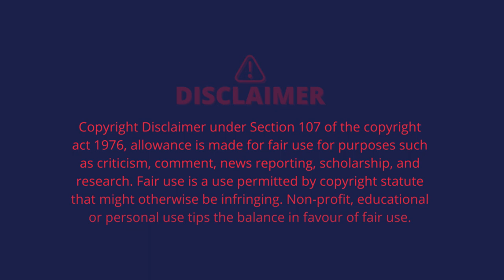Ned Stark - Power vs Principle | Game of Thrones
In this video, we delve into the tragic downfall of one of the most beloved characters in Game of Thrones, Ned Stark. Known for his sense of honour and duty, Ned's downfall came as a shock to fans worldwide.

As we explore Ned's story, we highlight how his lack of knowledge about other people's motives, combined with his tendency to tell people his plans, ultimately led to his demise. We examine key moments in the series, from his arrival in King's Landing to his final moments, and analyze how his decisions and actions paved the way for his tragic fate.

Through this video, we aim to offer a deeper understanding of Ned Stark's character and how his flaws ultimately brought him down. We also delve into the larger themes of the series, such as the dangers of trusting too easily and the importance of understanding one's enemies.

Whether you're a die-hard Game of Thrones fan or simply interested in exploring the complexities of human nature, this video is sure to offer plenty of food for thought. So sit back, grab some popcorn, and join us as we explore the tragic story of Ned Stark.